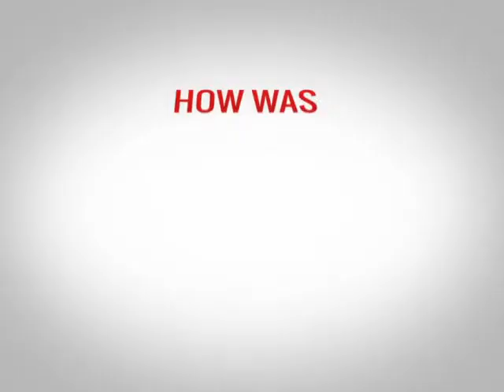TESOL TEFL Video Testimonial - Andreea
This is a TESOL review video by ITTT course graduate Andreea. Andreea was unable to attend onsite classes and found that the online TESOL course was an ideal alternative. ITTT offers both online and in-class courses ensuring that there is a course to suit your schedule.